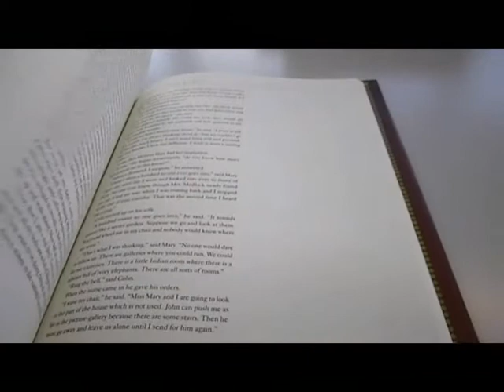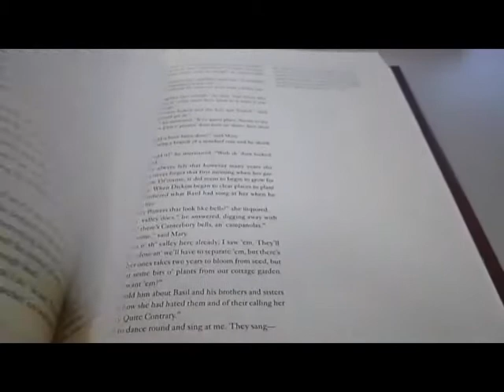THE ANNOTATED SECRET GARDEN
FRANCES HODGSON BURNETT    Book Number: 69750    Product format: Hardback

The much-loved tale read by generations is not only reproduced in full in this big lavish collectable volume but is accompanied by photos and pictures (many in colour) which tell a story of their own, depicting scenes from the novel and showing how it has inspired dozens of artists as it has travelled through time and around the world. The thoroughly enchanting book has an expert commentary by Gretchen Holbrook Gerzina which brings to light many ideas from the text we may have overlooked or been unaware of, together with a fascinating introduction to the novel and its concept. There are pictures of the study at Long Island where Burnett wrote The Secret Garden, a picture of Burnett and her granddaughter in the garden, dressed up when a little girl as Fauntleroy, even a flyer for her mother Eliza Hodgson's shop in Manchester, a first edition book jacket reproduced in colour and the publishing history of how it was a slow development into a classic book. The Secret Garden is the story of an orphan girl who moved from India to the British countryside. Gerzina presents details of the Victorian England setting - the tasks of different servants, the role of education, the attitudes towards children, Burnett's spiritual leanings which tended towards the mystical as she captures the timeless and magical nature of this beloved tale of three children who come together to restore a hidden garden. 288 large pages, 8½" x 10", colour illus.